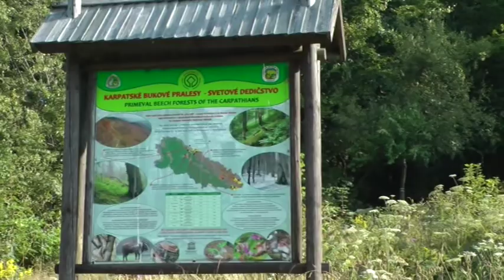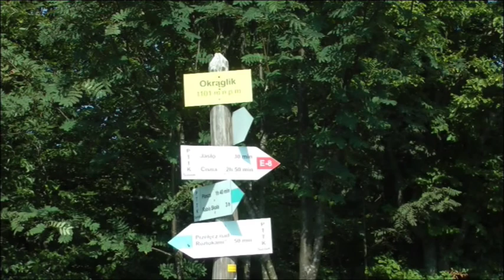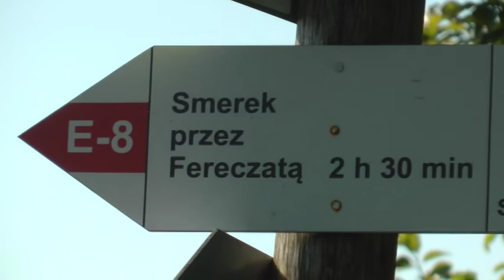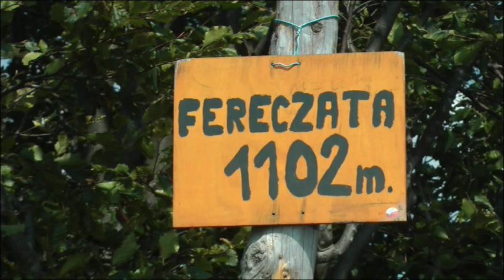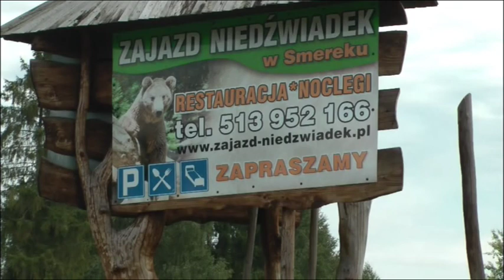Ruské sedlo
Popis